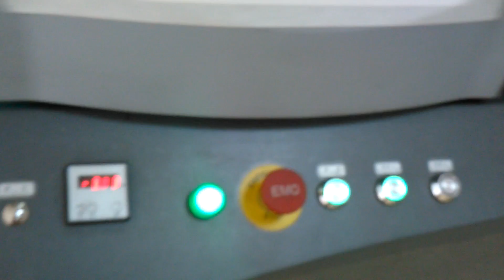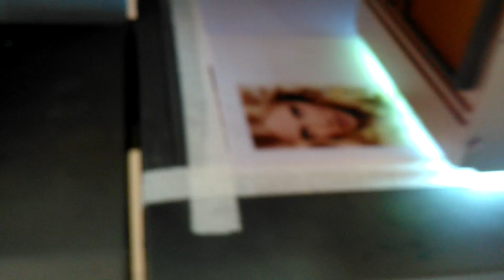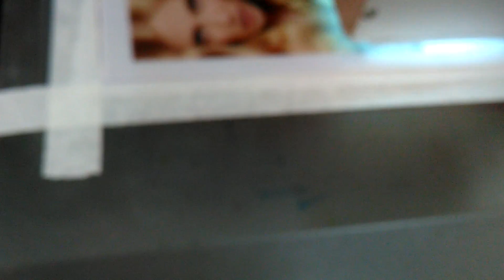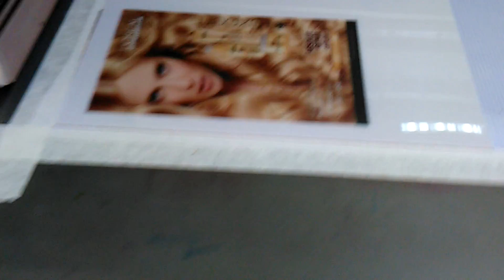2.0*3.0M UV flatbed printer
Yinghe electronic instruments co.,Ltd
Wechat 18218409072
Skype:saleen0754